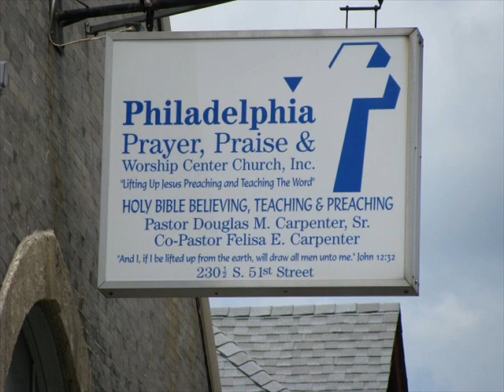I've Fallen And I Can't/Can Get Up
Audio Sermon - Saturday, December 6, 2014
Pastor Douglas M. Carpenter, Sr.
Adam to Adam Men's Fellowship Breakfast
"I've Fallen And I Can't/Can Get Up" Psalm 37:23, 24